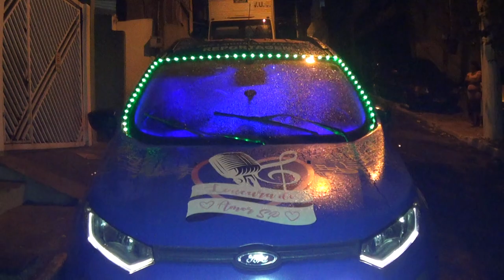Loucura de amor aniversário de mãe Ana zona Norte SP